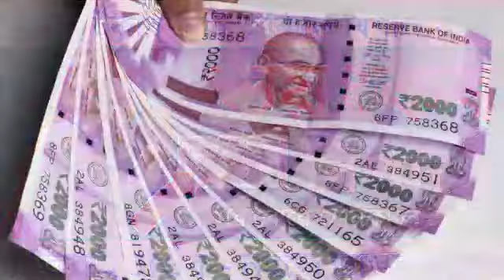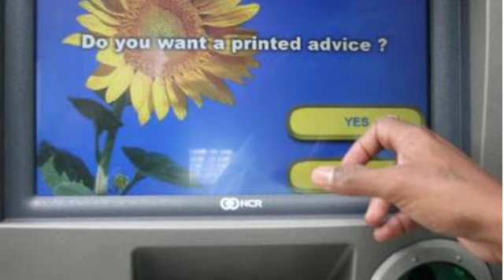2 হাজাৰ টকীয়া নোট থাকিলে সোনকালে চাই লওঁক 2000 note Big update today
2 হাজাৰ টকীয়া নোট থাকিলে বিশাল খবৰ সোনকালে চাই লওঁক